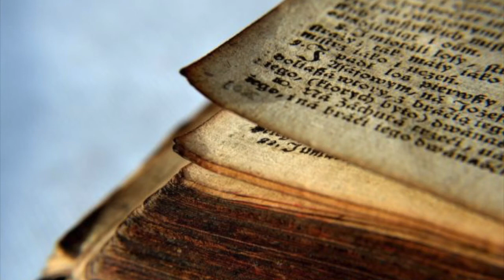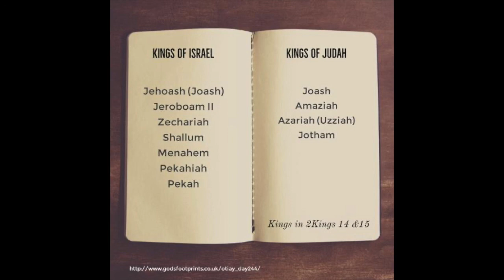ბიბლია - მეოთხე მეფეთა წიგნი, თავი 15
მეოთხე მეფეთა წიგნი - ზოგიერთი ვერსიის თანახმად "მეორე მეფეთა წიგნი"